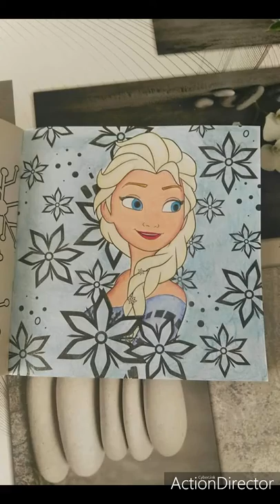Mes coloriages terminés du mois de mars